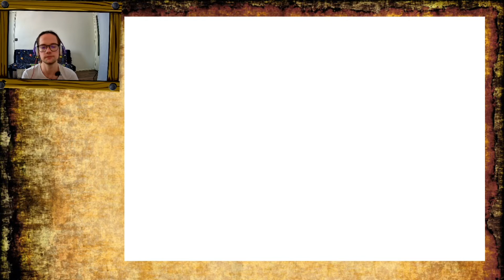ANIMAL FOREST - N64 - FR - HORS SÉRIE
Savez-vous qu'Animal Crossing est sorti sur N64 avant que l'Amérique et l'Europe connaissent le jeu sur Gamecube ? Connu sous le nom d'Animal Forest, c'est une version un peu différente qui pose les bases du jeu que l'on connait. Voici une petite présentation, accompagnée d'une petite astuce pour pouvoir y jouer ;)

Lien pour la chaîne :)